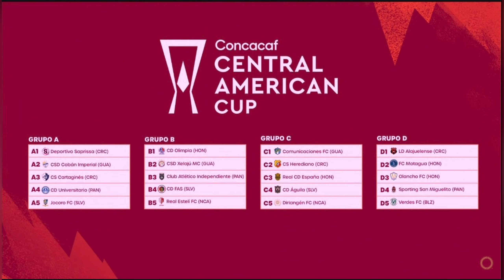🚨Ultima Hora🚨 Comienza La Copa Centroamericana de Clubes de la CONCACAF 2023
En este video les muestro toda la información acerca de los partidos, horarios y grupos en los que estarán divididos los clubes de los mejores equipos de Centroamérica rumbo a la Copa de Campeones 2024.